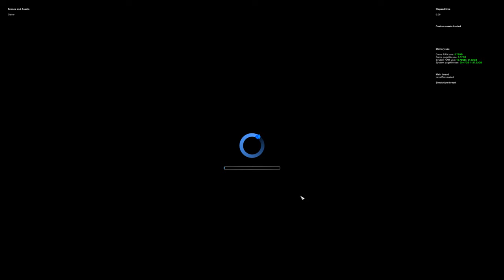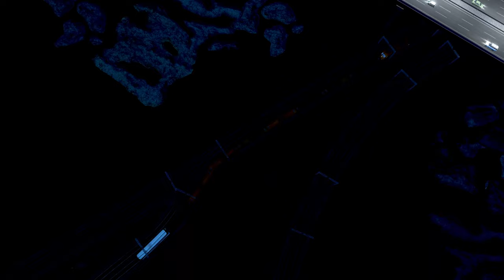Will Blightea-on-the-Wold Live Again? Let's Fix It Together! (Cities Skylines!)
Blightea-on-the-Wold broke with mod changes so we are attemting CPR! Enjoy :-)
⭐Purchase STEAM KEYS for the NEW Plazas & Promenades DLC & "Seaside Resorts" and "Mid-century Modern" Creator Packs here: ⭐

❗IMPORTANT INFO:
Picnic in the Park - Moins Le Quartet
Snap to It - Moins Le Quartet